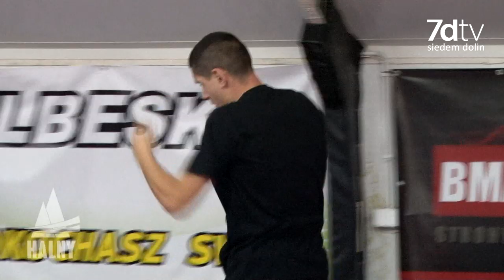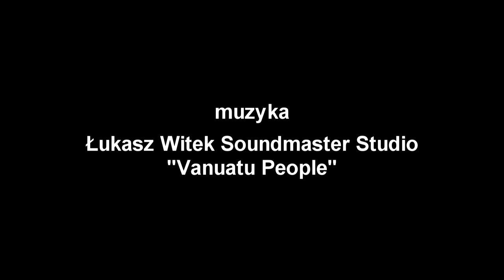Z wizytą w klubie sportowym "Halny" - przygotowania do Mistrzostw Europy w K1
W piątkowy wieczór odwiedziłem z kamerą klub sportowy "Halny" w Nowym Sączu. Łukasz Pławecki i Rafał Dudek - kończą przygotowania do Mistrzostw Europy Seniorów WAKO Light Contact, Low Kick i K-1 Rules. Materiał wideo kończą fragmenty sparingu przygotowawczego Rafała.